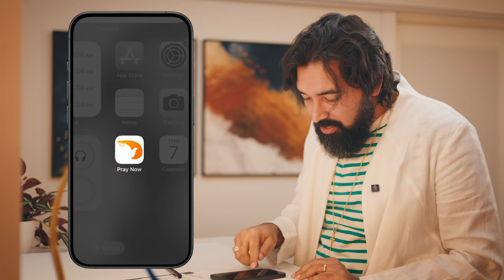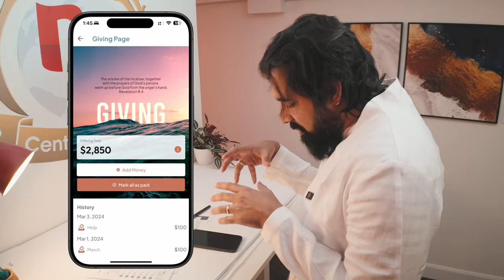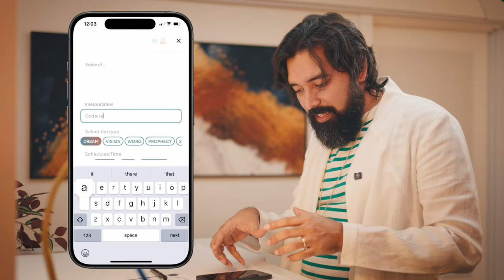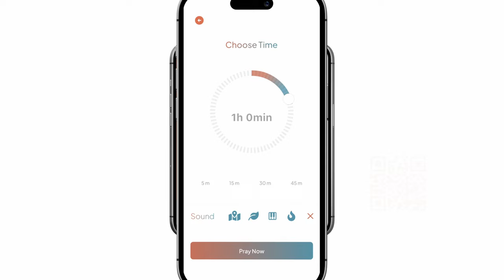How to Know the Return of the Lord | Shyju Mathew